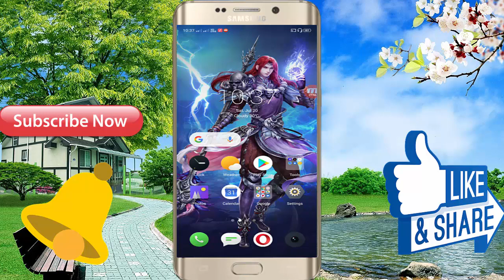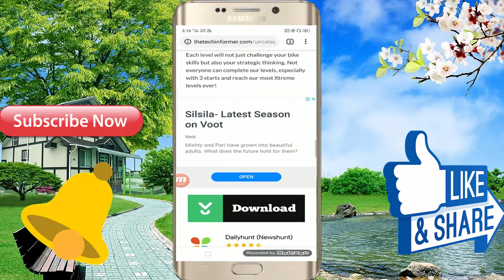Offline Android Mobile Lovely Game Only Boy || Love Story Game ... Game Size 44 MB